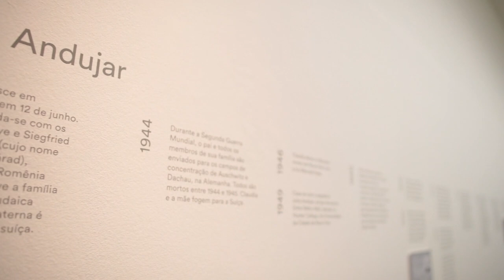Agenda Curta! - Claudia Andujar: No Lugar do Outro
A fotógrafa Claudia Andujar comenta a exposição "No Lugar do Outro", em cartaz no Instituto Moreira Salles/RJ.